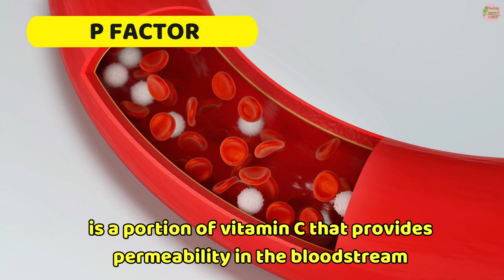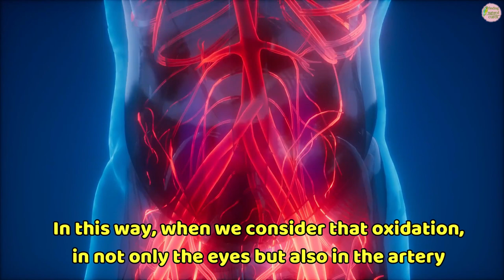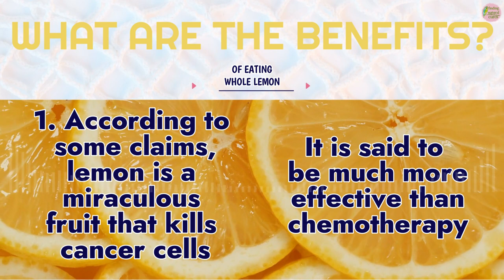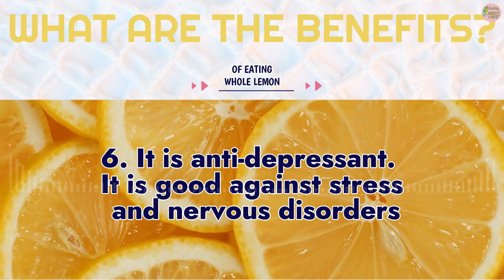EAT THE WHOLE LEMON! THE BENEFITS ARE INCREDIBLE!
Vitamin C rich lemon has amazing effects on the human body. Lemon has a protective effect on heart health, weight control, anemia and kidney stone formation. The juice of a single lemon meets 21% of the daily vitamin C requirement.
Vitamin C is an antioxidant, in other words, it prevents cells from being damaged. It contributes to the production of collagen, which is the building block of the skin. It increases the body's iron absorption and strengthens the immune system.
When all these features come together, it was a matter of curiosity among scientists whether lemon would be good for cancer. A healthy diet with regular consumption of fruits and vegetables is known to prevent some types of cancer.
In some studies, it was observed that citrus fruit consumption reduced the risk of cancer, while other studies found no difference.
One of the people who claims that lemon is good for many things, including cancer, is Dr. Eric Berg. According to Dr. Berg, eating a whole lemon is many times more beneficial than consuming lemon juice alone. He explains how the whole lemon can improve our health as follows.

🎼CREDIT FOR MUSIC:
Singing - AI music
Wondershare Filmora Music